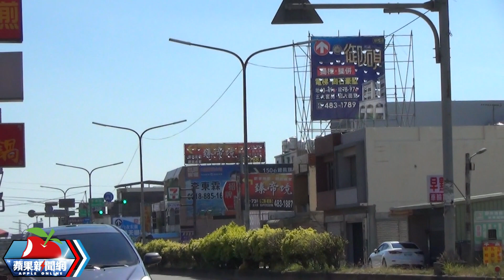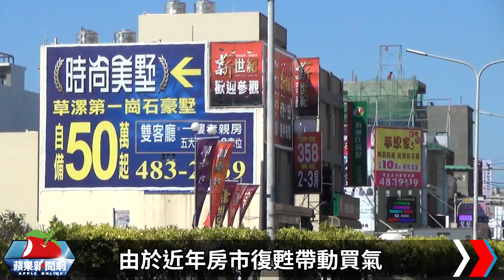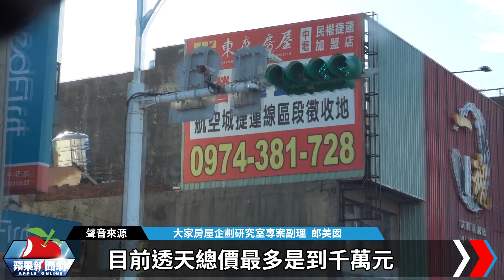月薪50K存款200萬怎買房 網友狂推這區600萬有2房 | 台灣新聞 Taiwan 蘋果新聞網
買房挑選地點很重要，最近有桃園民眾想置產，自稱月薪5萬、存款大約200萬元，考量預算有限暫時鎖定觀音區，對此網友紛紛推薦草漯，理由不外乎是房價便宜；專家指出，草漯房價跟漲大盤其實漲過一波，年漲幅大約1成，普遍來到2字頭，但總價千萬元仍可入手新大樓3房或中古透天，單價2字頭在桃園門檻不高，確實是小資族首選，又以600萬元左右的2房產品最熱門，因價格親民買盤將近7成為外來客。

【月薪50K存款200萬怎買房　網友狂推這區600萬有2房】